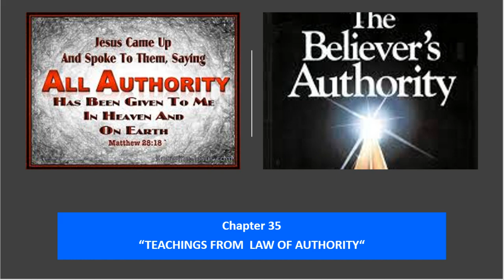Chapter 35 - "TEACHINGS FROM LAW OF AUTHORITY"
In this session we are continuing to meditate from the book of Mark:1:21-28 on the lines of UNCLEAN SPIRIT. We are specifically talking through the Laws of Sabbath & the AUTHORITY topic as how the believers in Christ don't understand fully how blessed they are with the authority given to us in the name of Jesus and His precious blood. In this session we are learning more on the Principles of Authority from Luke 22 and Colossian 1:13 on the authority of powers of darkness's. This will be our final session in this series, Amen and Praise be to God!